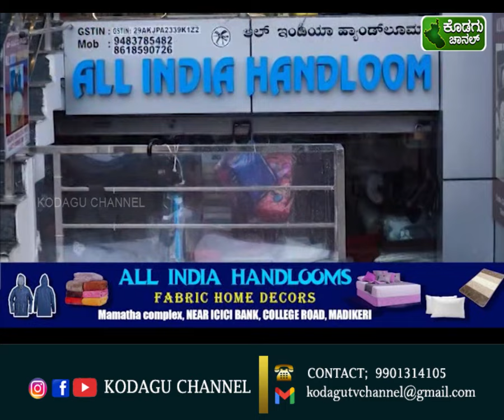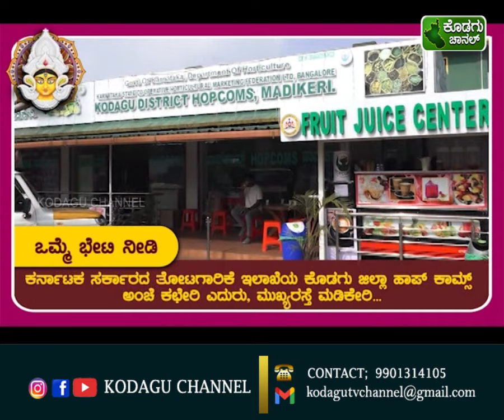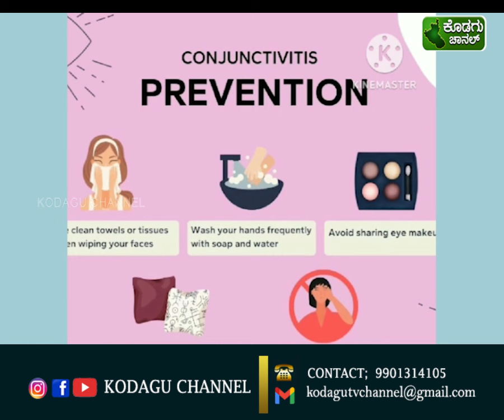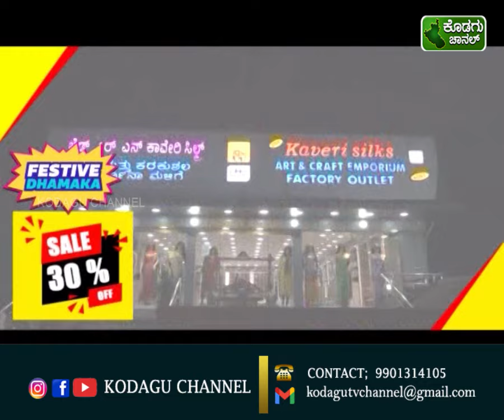KODAGU CHANNEL || NEWS 08-11-2023